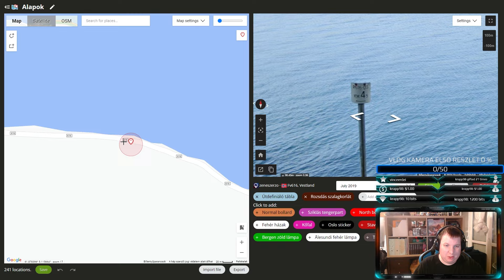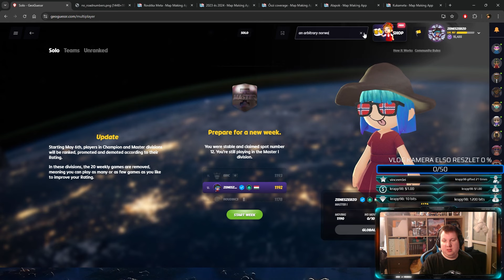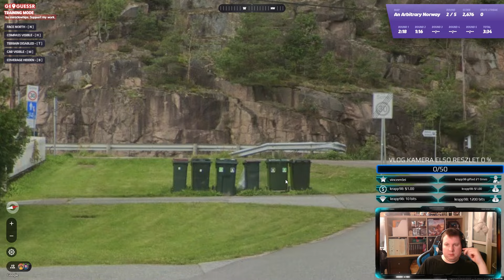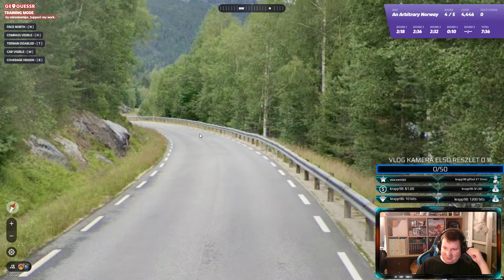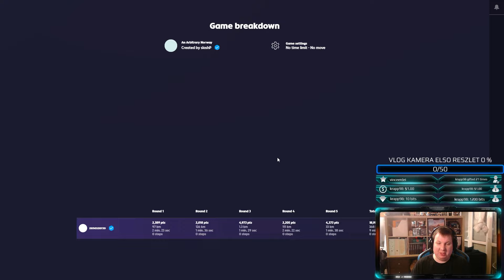Régiós tippek Norvégiára | Geomerülések #3